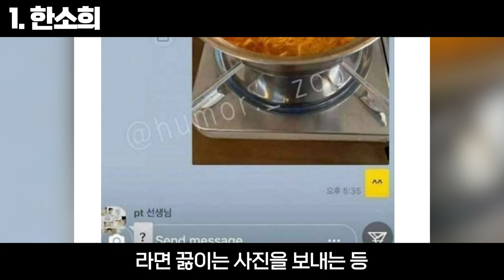넷플릭스 세계 3위 마이네임 출연진들에 대해 몰랐던 재밌는 사실들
1. 한소희
2. 박희순
3. 안보현
4. 이학주

마이네임

'마이네임'에 대해 더 많은 것을 알고 있다면, 댓글로 공유해주세요!